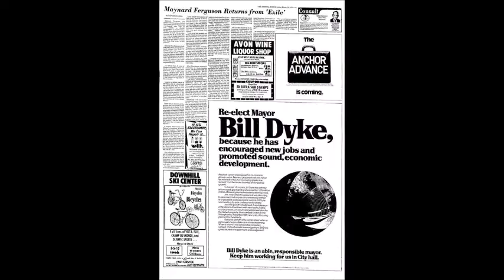Doin' the Madison (instrumental)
One more from my collection of MF 45's